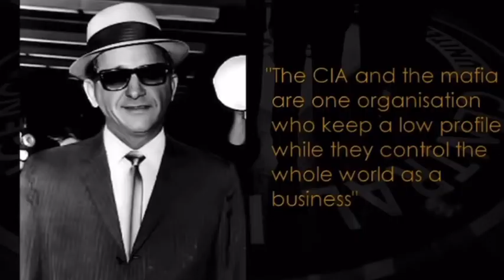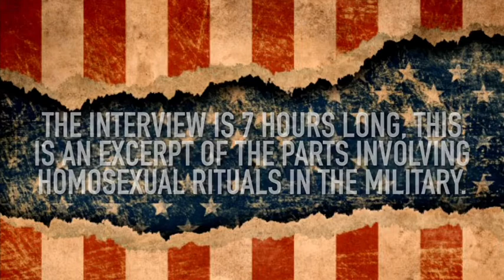America , the bottom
Skull and bones and the military